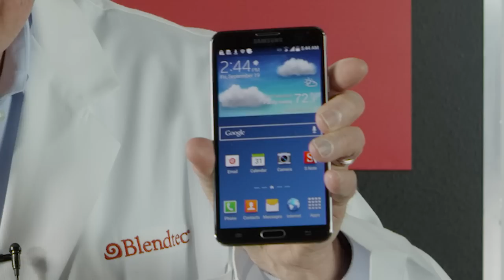Will it Blend? - iPhone 6 Plus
Phinally! The Will It Blend? you've all been waiting phor! Watch Tom blend two phablets including the brand new iPhone 6 Plus and Samsung Galaxy Note 3. It's phantastic!